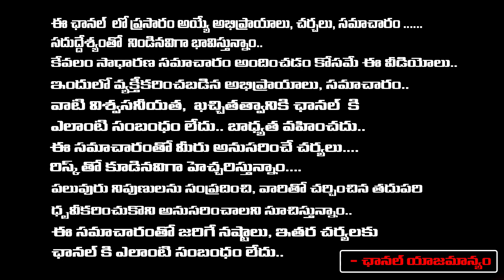జబర్దస్ కి రీఎంట్రీ ..! || Sr Journlist Baratwaja About Roja || First Telugu